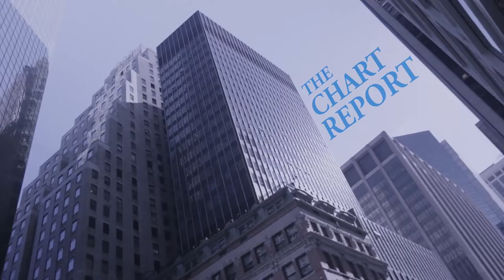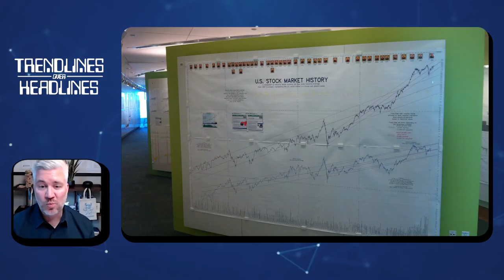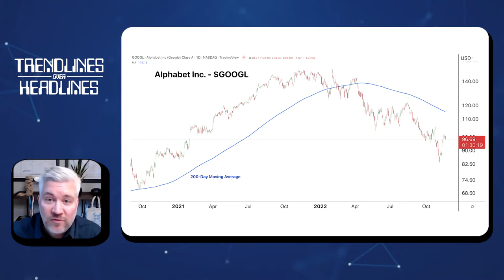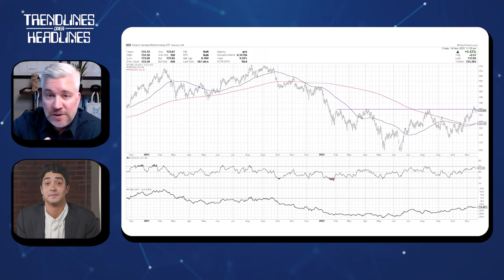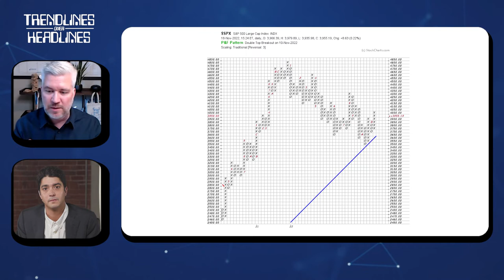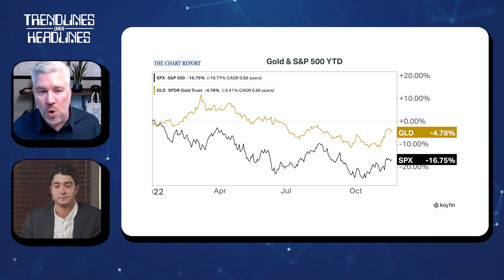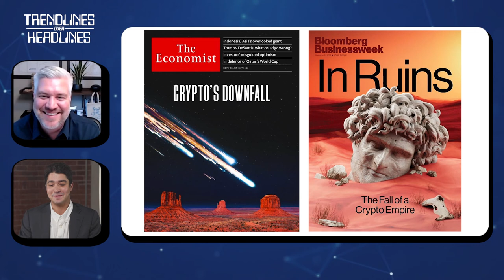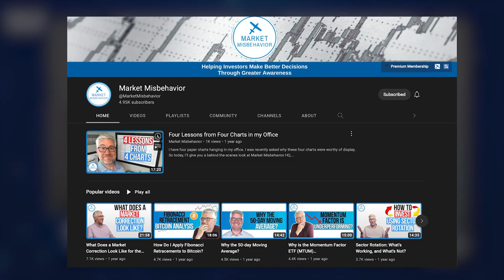Trendlines Over Headlines With Special Guest David Keller | The Chart Report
In this week’s episode, we sit down with David Keller, the Chief Market Strategist at StockCharts.com. We had a great conversation about some of the behavioral biases that investors should avoid. We also weigh the evidence for Stocks, Gold, Bitcoin, and more!